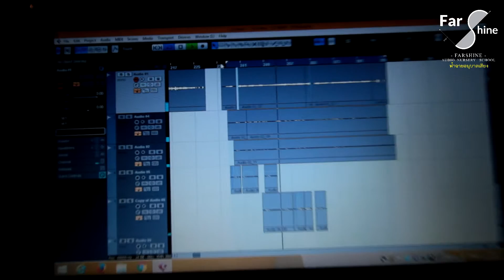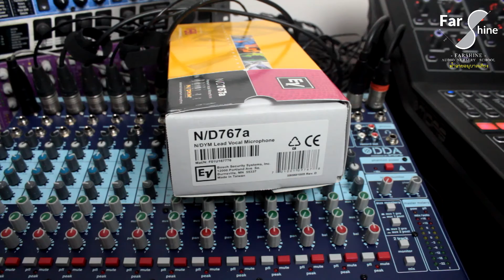ฟ้าฉายแฮงสะออน (Hands-On) Ep.18 - รีวิว REVIEW Electro-Voice N/D767a ไมโครโฟนเท่ๆสไตล์อเมริกัน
พูดคุย, สนใจสินค้า, สอบถามคอร์สเรียน Audio Engineer
หรือติดต่อเป็นวิทยากรด้านเสียง Audio Engineer
LINE Official ID : @farshine ของแท้ต้องมี @หน้า farshine